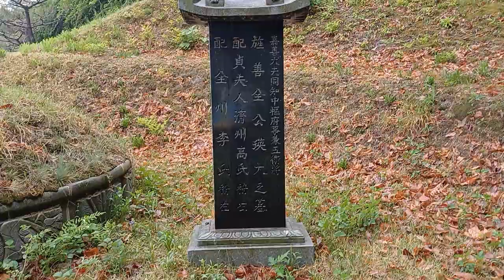세찬 봄비속 서정적 시골길